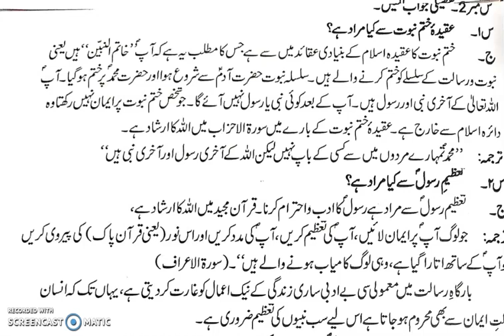class#7 Isl lec#8 Jan